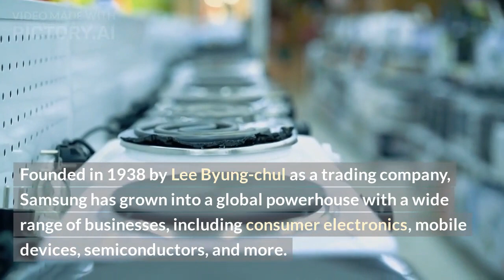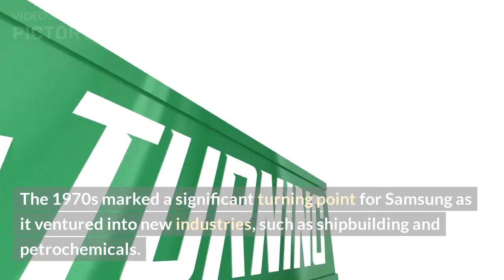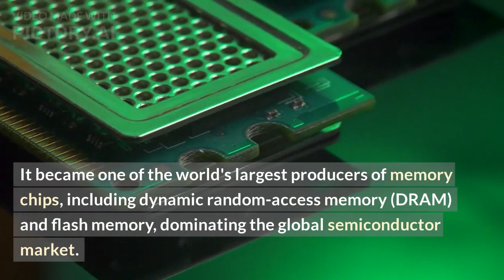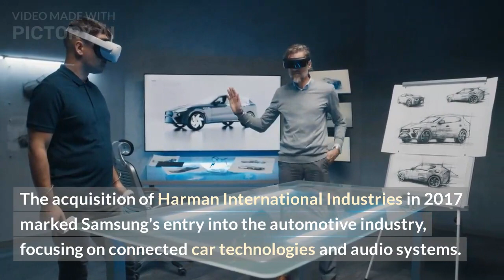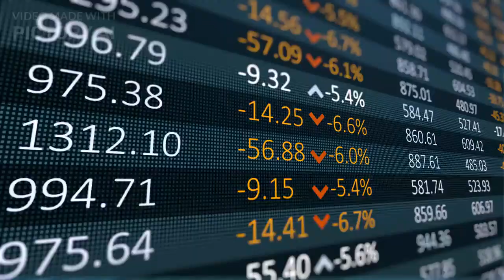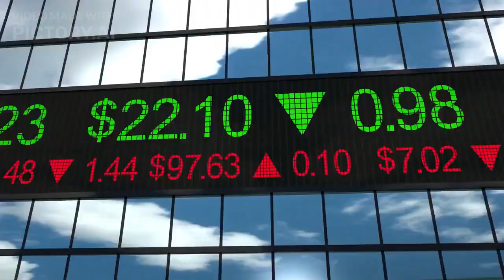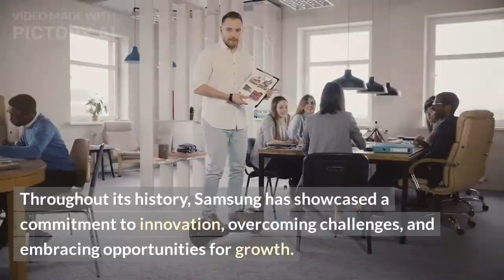Samsung Electronics: From Trading Company to Global Tech Powerhouse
Unveiling Samsung Electronics: From Trading Company to Global Tech Leader

Join us as we dive into the remarkable journey of Samsung Electronics Co., Ltd. Discover how this company, founded in 1938, has evolved from a trading company to a global tech leader. Explore their milestones, challenges, and the profound impact they've made on the modern world. From groundbreaking consumer electronics to cutting-edge innovations, witness the incredible story of Samsung Electronics' rise to prominence.

Your support helps us to create more high-quality content and grow our community. Thank you for your support!

Hello everyone, I upload general computer knowledge and how-to's every day and specific troubleshooting requests every Saturday.